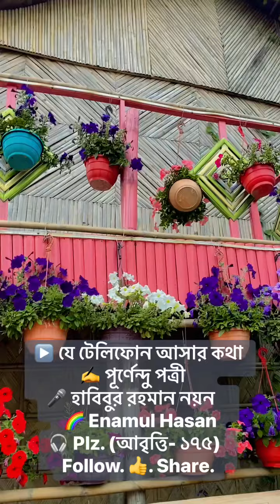▶️ যে টেলিফোন আসার কথা ✍️ পূর্ণেন্দু পত্রী 🎤 হাবিবুর রহমান নয়ন 🌈 Enamul Hasan 🎧 Plz. (আবৃত্তি- ১৭৫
▶️ যে টেলিফোন আসার কথা
✍️ পূর্ণেন্দু পত্রী
🎤 হাবিবুর রহমান নয়ন
🌈 Enamul Hasan
🎧 Plz. (আবৃত্তি- ১৭৫)